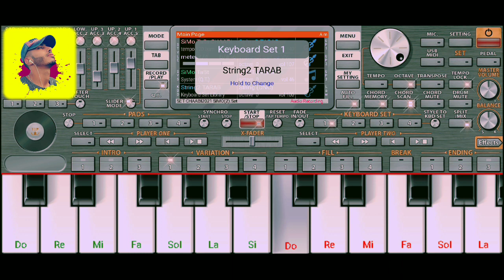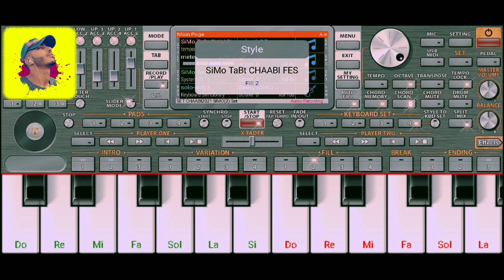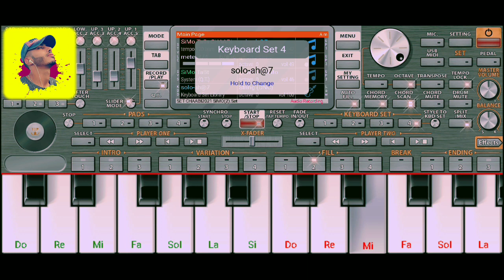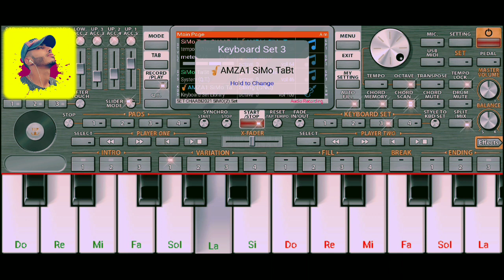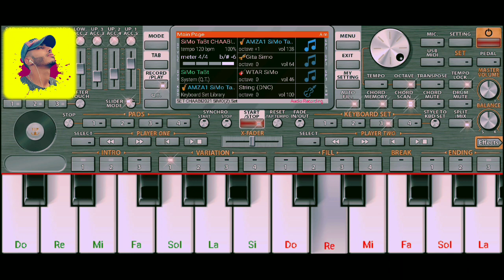موسيقى صامتة📀 🎹🎵- Music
أورج_شعبي_مغربي_أورج_2022_سيت_راي_تعليم العزف

رابط القناة🎹

اورج مهكر2022

سيت غدي ندير غروب  ونلوح ليكم فيه هاد سيت

تهكير اورج2022
 تعليم بيانو على الجوال
تطبيق بيانو

شعبي_مغربي_راي_جزائر_تونس_مصر_ داخلة_العيون_طنجة_الدار_البيضاء_مراكش_رباط_العاصمة_أكادير_قنيطيرة_وجدة_تركيا_اسطنبول_أورج_2022_2021_2022